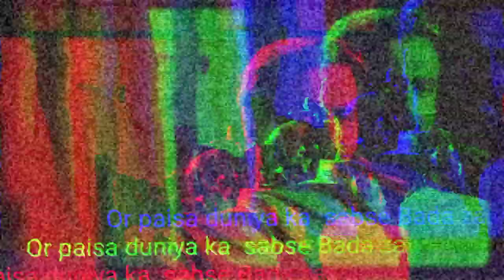Parizaad khud se kabhi rakhta hai khayal koi 🥺🖤 parizaad || t_x_official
Dear Owner
If You Have Any Problem This Video
Credit | Removel!
Sad Status
Femalesadstatus
Lovesadstatus
Sharabistatus
Poetrystatus
Newpoetrystatus
Newshayaristatus
Femalestatus
Sharabfemale
Girlstatus
Girlsharabstatus
New Very Sad Boy HD WhatsApp Status
HeartTouching Status
VKeywords
(Most Beautiful WhatsApp Status) (Best WhatsApp
Status)
UwuvIIuI VIUtwnpp vuuvj
rula dene wala whatsapp video) (you will cry after
watch this whatsapPp status)
very sad heart touching whatsapp status very sad
heart touching video 2021
very sad heart touching whatsapp status video make
u cry download
30 second whatsapp status
30 second status, ( new whatsapp status 2021) 30
Status Video, 30 second love video, 30 second sad
video, heartbroken whatsapp status, heart touching
whatsapp status video, 30 second story status
video, 30sec. Status, lyrics whatsapp status, hindi
song whatsapp status, status video 30 second, New
WhatsApp Status Video, Best WhatsApp status,
Most Beautiful WhatsApp Status Video, Propose
WhatsApp Status Video, Punjabi Songs WhatsApp
status, old song status, new status, love songs, sad
songs, romance song, female version whatsapp
status, bollywood songs status, whatsapp new
status, whatsapp status love, whatsapp status tamil,
whatsapp status video hindi, whatsapp romantic
video, whatsapp romantic status video, whatsapp
romantic song video, whatsapp romantic scene,
whatsapp romantic status video hindi, whatsapp sad
status video, whatsapp sad status, whatsapp sad
video, whatsapp sad status in hindi, whatsapp sad
love story, whatsapp sad chat,